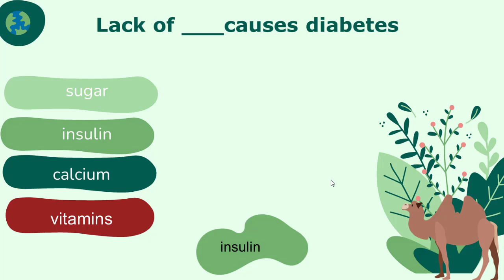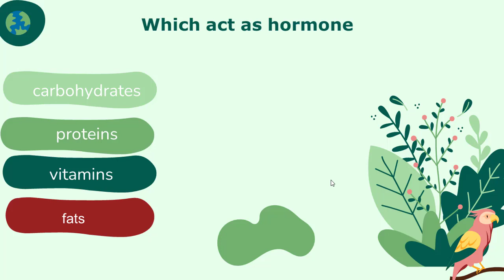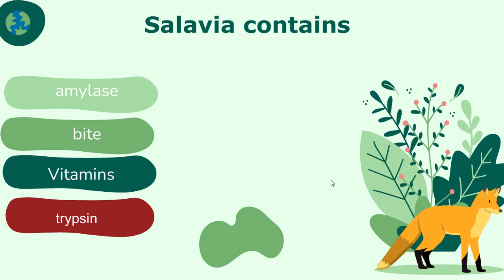Most Important MCQs For All Competitive Exams (Part-2) || PPSC || CSS || FPSC || Pak Study Point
In This Video, All Most Important MCQs For All Competitive Exams are Discussed In This Video

Syed Qambar Abbas
General Knowledge
PAK STUDY POINT
Competitive Exams